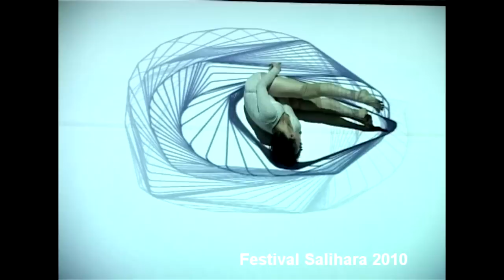Glow - Chunky Move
Glow
Teater Salihara

Direktur Artistik: Gideon Obarzanek
Glow adalah koreografi yang mencerahkan karya Direktur Artistik Gideon Obarzanek dan pencipta perangkat lunak interaktif Frieder Weiss. Mereka bertemu di Monaco Dance Forum pada 2004 dan sejak itu terlibat diskusi serius seputar penggunaan proyektor data untuk mencahayai tubuh yang bergerak. Setahun kemudian di Australia mereka menguji berbagai hubungan antara tubuh yang bergerak dengan grafik bergerak yang menggunakan sistem kamera inframerah. Dalam perkembangannya Gideon mencoba menciptakan sejenis "fiksi biotek" yang mengubah tubuh ke dalam kondisi grotesk dan sensual imajiner yang lain lagi.
ChunkyMove
Di panggung tubuh dan cahaya saling merasuki. Cahaya adalah penampakan lain dari tubuh, atau sebaliknya. Ia bisa bergetar ketika tubuh penari bergetar, mengerut ketika si penari mengerutkan tubuhnya, tapi juga meluas begitu ia merentangkan tubuhnya.
Ia bukan hanya hiasan panggung semata-mata, tapi sosok yang melukis tubuh dan panggung itu dengan kekuatan terangnya. Permainan kuas-kuas cahaya di atas panggung akhirnya menimbulkan citraan-citraan yang ajaib pada mata dan pikiran penonton.
Didirikan pada 1995, Chunky Move berkarya bukan hanya untuk pertunjukan panggung, tapi juga dengan media baru dan karya instalasi. Pada 2008 Chunky Move menerima gelar Best Dance Work untuk Glow dan Best Visual or Physical Theatre Production untuk Mortal Engine pada the Live Performance Australia Helpmann Awards. Pada 2009 Mortal Engine menerima Honorary Mention in the Prix Ars Electronica Awards dalam kategori Hybrid Arts.
Gideon juga berkolaborasi dengan Lucy Guerin and Michael Kantor dan menerima New York Bessie Award untuk koreografi Tense Dave. Ia juga menyutradarai film Dance Like Your Old Man, bersama Edwina Throsby dan memenangkan predikat Best Short Documentary pada Melbourne International Film Festival (2007), Flickerfest International Short Film Festival dan Best Film pada Cinedans Festival di Amsterdam (2008).